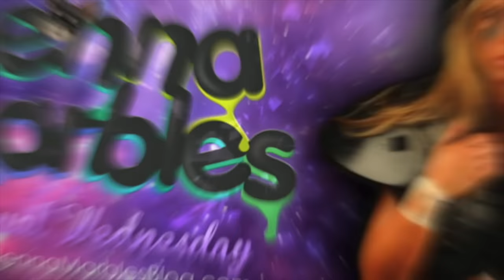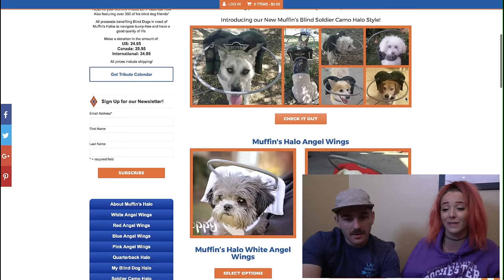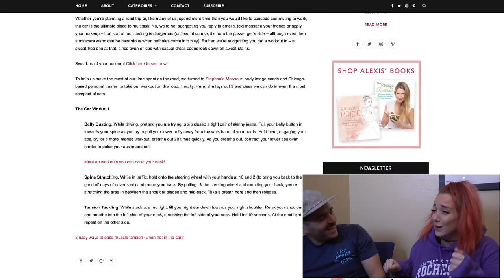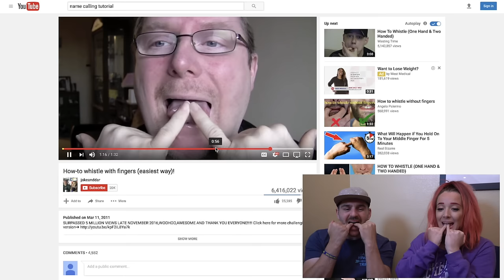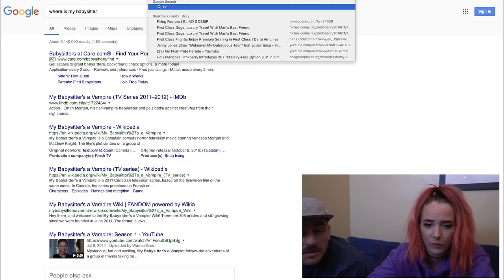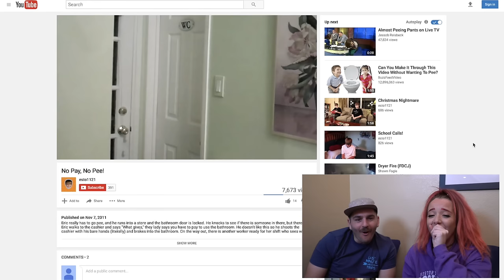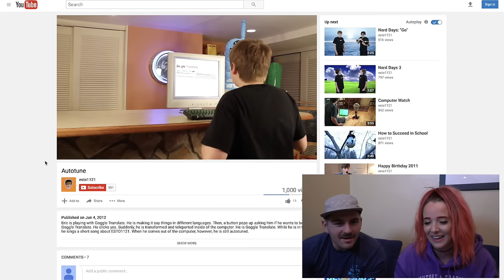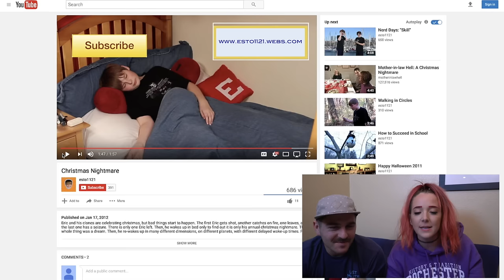Google Deep Dive With Me 2